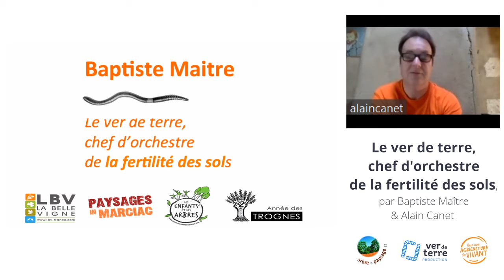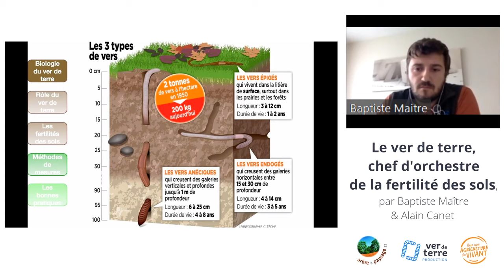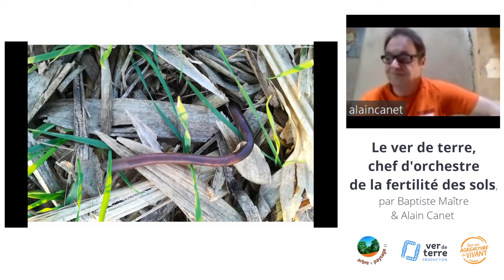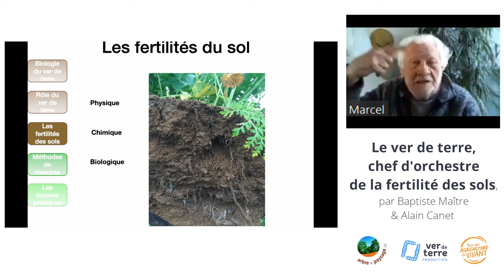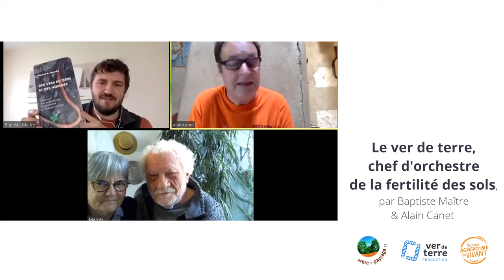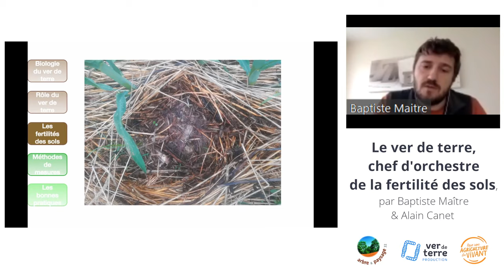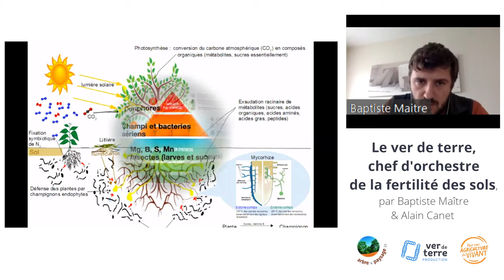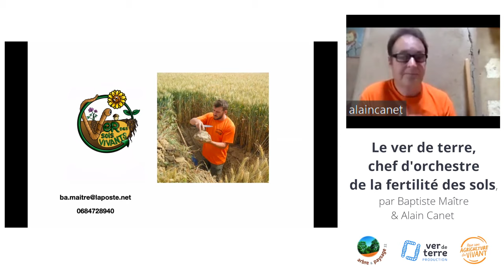Le ver de terre, chef d'orchestre de la fertilité des sols, avec Baptiste Maître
Pendant le confinement, Ver de Terre Production propose de diffuser des webinaires avec vos intervenants préférés !

Aujourd'hui, on continue le cycle avec le ver de terre, chef d'orchestre de la fertilité des sols, avec Baptiste Maître.

Avec Arbre & Paysage 32 et Pour une Agriculture du Vivant.